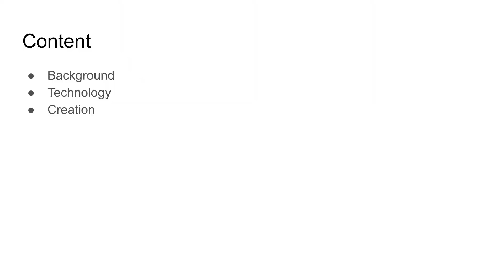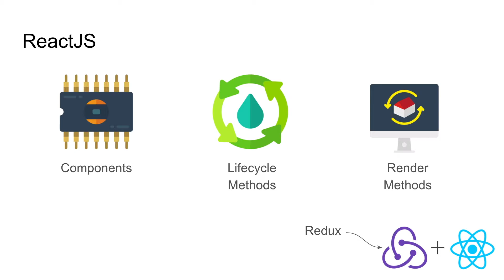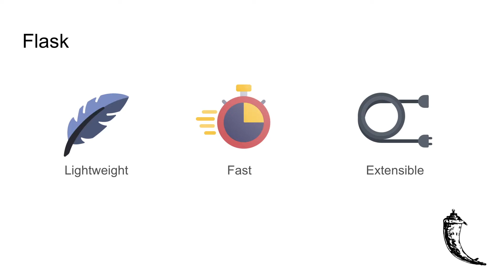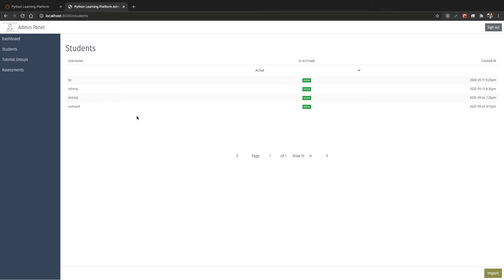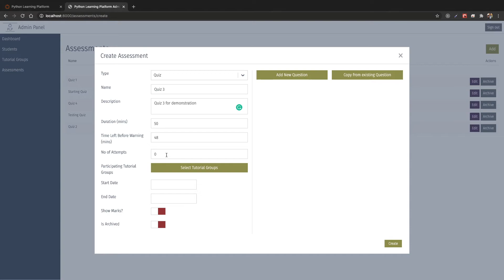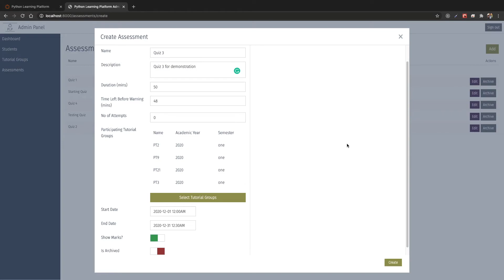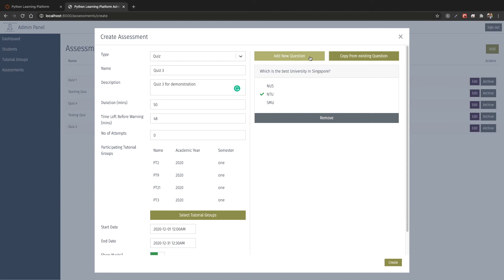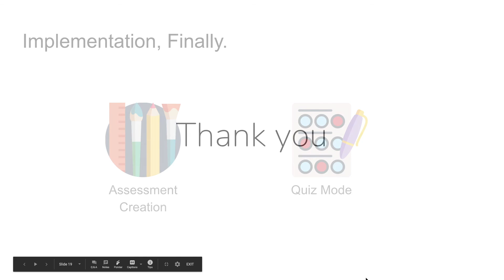Wee Bing Chuan - Python Learning Platform